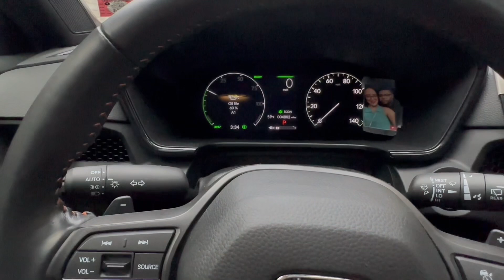2023 Honda CRV Mugged • Roof Racks• Tinted Windows • 6th Gen CRV